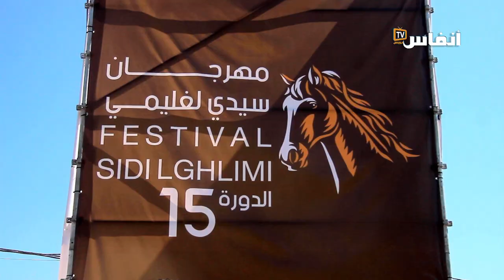السروج المغربية الأصيلة بدأت تتراجع أمام الغزو الصيني.. فهل من منقذ؟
دق احمد فردوس ناقوس الخطر فيما يخص الصناعة التقليدية المرتبطة بالتبوريدة، وأكد الباحث في التراث والتبوريدة، أن الغزو الصيني اجتاح هذه السوق وعاث فيها فسادا